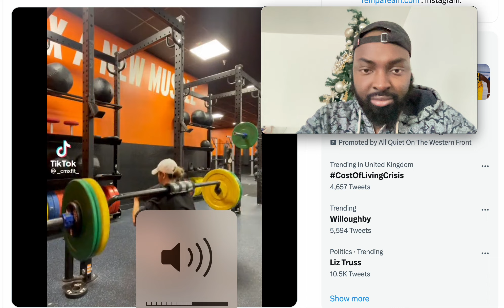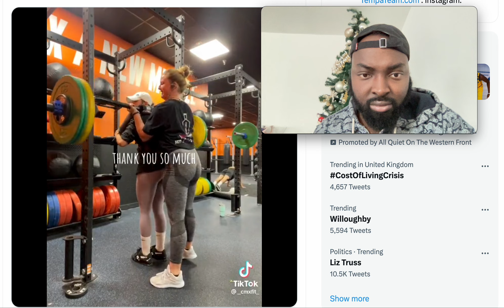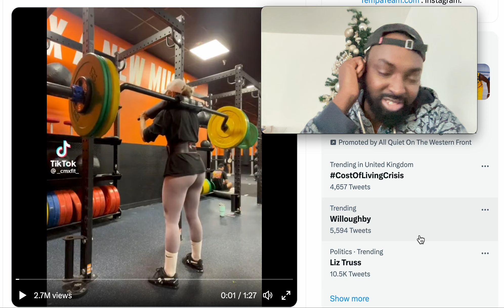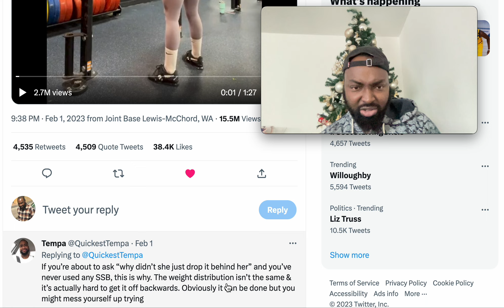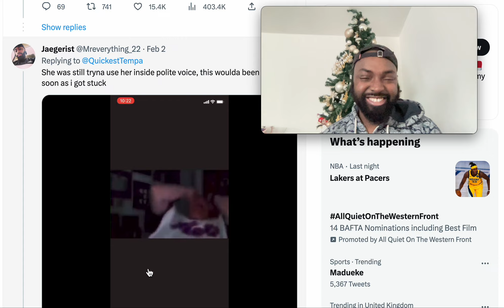WOMAN QUIETLY CALLS OUT FOR HELP AT THE GYM ON SQUAT RACK